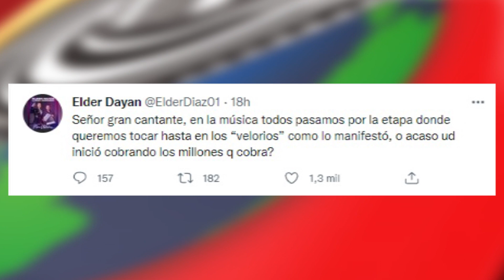Elder Dayan Díaz Le Responde a Silvestre Dangond que se Acuerde Cuando El Cantaba en los Velorios.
Suscríbete & Dale Like a MUNDO COSTEÑO, para que vivas actualizado con las noticias, mueras de la risa con el mejor humor, disfrutes de la excelente música y deleites tus ojos con la mejor comida del mundo.

Youtube.com/c/MundoCosteno

Instagram.com/MundoCosteno

Twitter.com/MundoCosteno